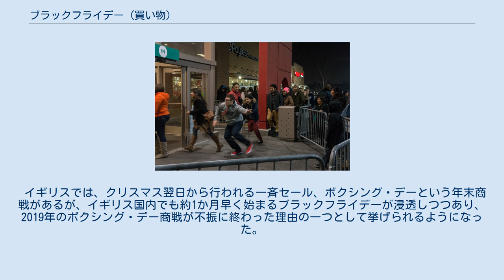ブラックフライデー (買い物)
ブラックフライデー前日深夜開店前から店の前にできた行列と、開店と同時に駆け込む客（2013年） ブラックフライデー（英語: Black Friday）とは、11月の第4木曜日の翌日にあたる日のことである。
小売店などで大規模な安売りが実施される。
 アメリカ合衆国では感謝祭（11月の第4木曜日）の翌日は正式の休暇日ではないが休暇になることが多く、ブラックフライデー当日は感謝祭プレゼントの売れ残り一掃セール日にもなっている。
買い物客が殺到して小売店が繁盛することで知られ、特にアメリカの小売業界では1年で最も売り上げを見込める日とされている。
また、年末商戦の幕開けを告げるイベントでもある。
 日本語では黒字の金曜日とも訳される。
 1961年ごろからフィラデルフィアで始まり、1975年にはかなり広まった比較的新しい言葉で、当日は買い物客で道路が混むことからそう呼ばれている。
名付けたのはフィラデルフィアの警察で、人が外に溢れて仕事が増えるために「真っ暗な金曜日」と呼んだことがきっかけとされる。
当初、小売店などはこの言葉に不快感を示して「ビッグフライデー」という言葉を作ったが、一般には「ブラックフライデー」で広まった。
その後、フィラデルフィアの新聞が「小売業者が儲かり黒字になる」という解釈を発表してからは、良い意味で使われるようになった。
「ブラックマンデー」（1987年の世界的株価大暴落の開始日）などという言葉との連想で使われている。
 日本でも11月は年末商戦を控えて売り上げが伸び悩むため、消費喚起を狙って、ブラックフライデーのセールが開催されるようになった。
2016年には、ノジマやイオングループが初めて本格的なブラックフライデーのセールを開催した。
 日本の場合、感謝祭に類似する祝日である勤労感謝の日（11月23日）にあわせて、あるいは冬物ニーズが高まる二十四節気の一つ・小雪（11月21日頃）にあわせて実施されることが多く、アメリカの「ブラックフライデー」より1週間程度早いことが多い。
 米国に比べ盛り上がりが限定的との声もあり、「需要の先食いになるだけ」と語る大手スーパー関係者もいる。
 イギリスでは、クリスマス翌日から行われる一斉セール、ボクシング・デーという年末商戦があるが、イギリス国内でも約1か月早く始まるブラックフライデーが浸透しつつあり、2019年のボクシング・デー商戦が不振に終わった理由の一つとして挙げられるようになった。